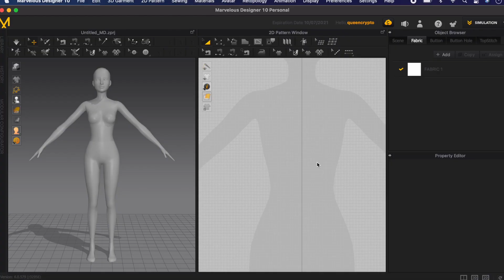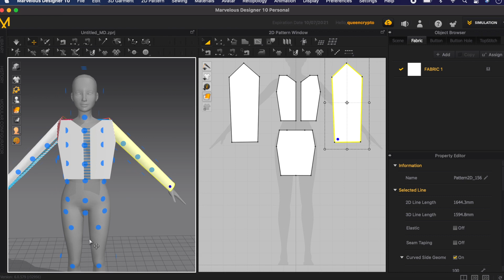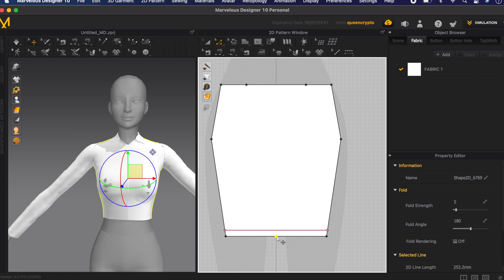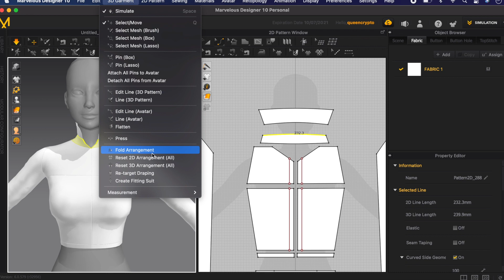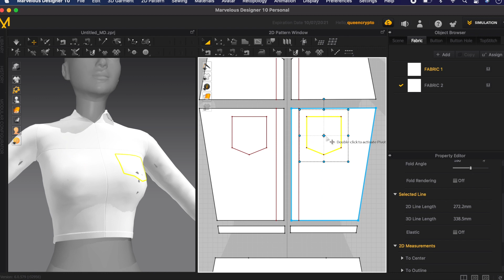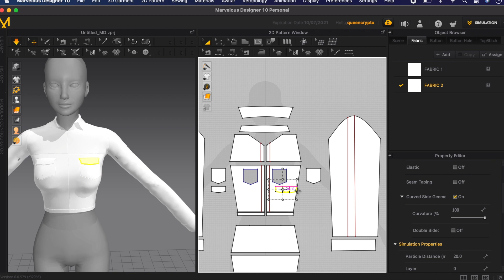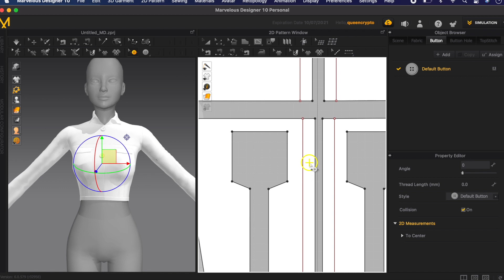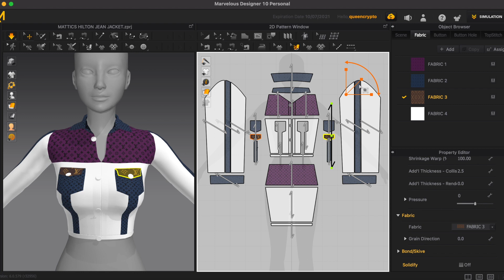Watch me recreate Foreign Labur jacket into Sims 4 custom content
In this video, I use Marvelous designer as a guild to visualize the design, I do not add these textures to Blender. To add texture while in Blender, I used my baked image from Blender and photoshop the baked image.

Follow the designer on IG for more of his designs @foreignlabur